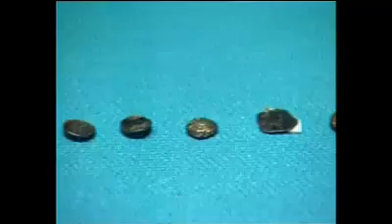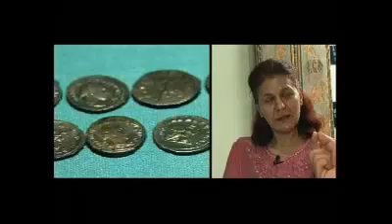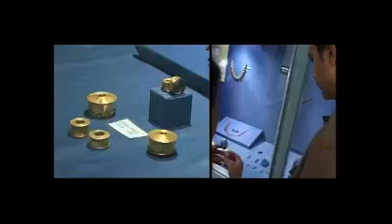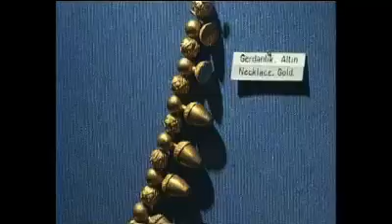Karun Hazineleri Uşak Arkeoloji Müzesi (Değeri Bilinmeyen Müze) - Müze Ziyaretçisi(2006)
Uşak Arkeoloji Müzesi'nin en değerli buluntuları olan Karun Hazineleri oldukça etkileyici eserler içeriyor. Kanatlı denizatı, altın gerdanlık, gümüş üzerine altın işlemeli kaseler, gümüş kepçe, elektron fibula, altın sarkaç, aslan protomlu bir çift altın bilezik ve daha neler neler. İnce işçilik içeren, müthiş sanat gücüne sahip bu eserleri yerinde incelemek, 2600 yıl sonrasına geri gitmek, tarihi hissetmek ve Anadolu'yu anlamak için imkanı olan herkesin gidip görmesi gereken bir yer Uşak Arkeoloji Müzesi. Ayrıca Blaundus Antik Kenti, Sebaste Antik Kenti, Akmonia Antik Kenti, Ulubey Kanyonu gibi görülmesi gereken çok yerde var.